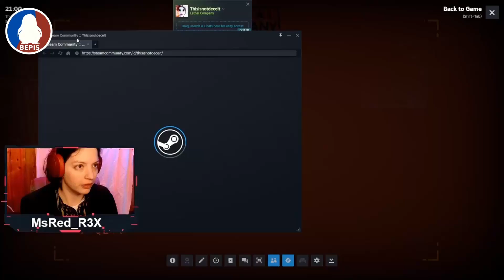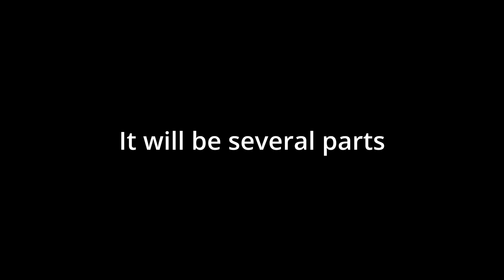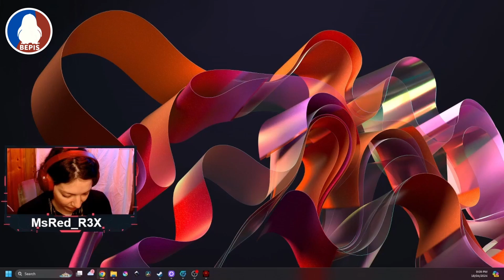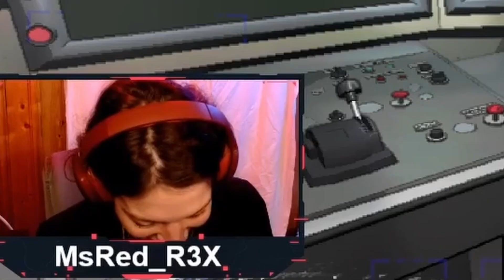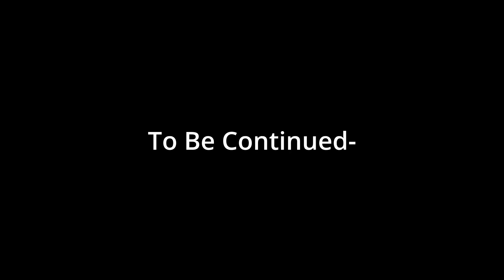Lethal Contest Part 1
We Work for the contest- I meant the company of corse.
Lethal company contest that took place in April of 2024! will we survive?